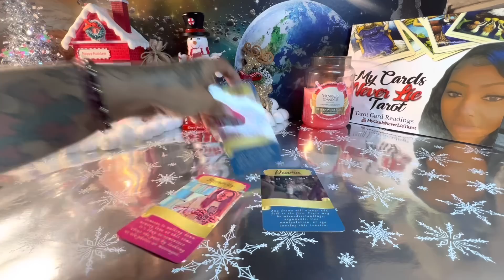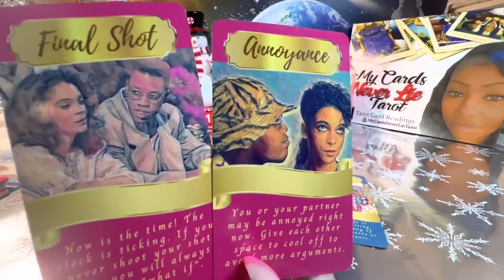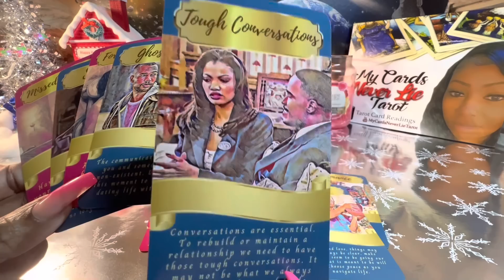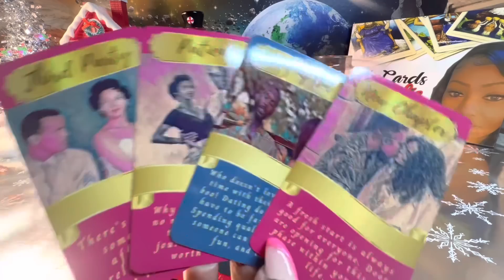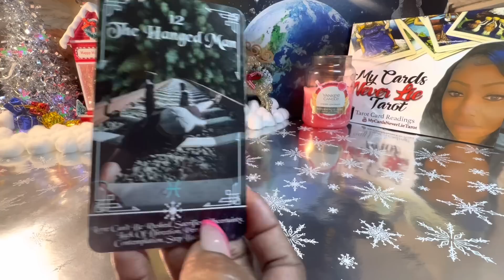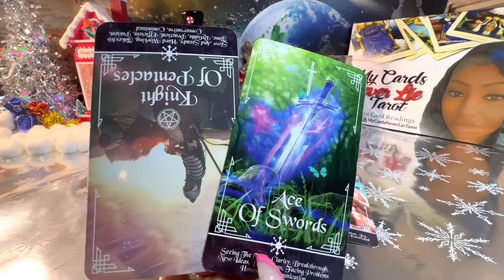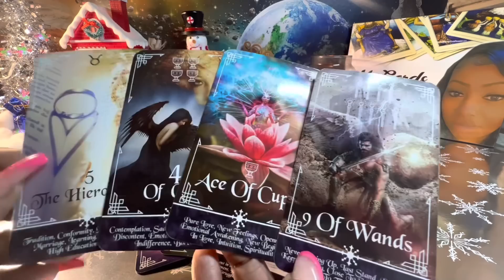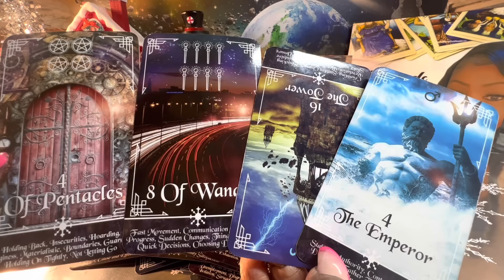Scorpio♏️THEY’RE READY 2 TALK & SO ARE U.THIS IS GOING 2 BE A GOOD CONVERSATION AND HERE'S WHY....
Beware of scammers in the comment section with fake WhatsApp #'s ✨Private readings are available information is in the about section✨ click the notification bell so when a reading is posted you will be notified✨